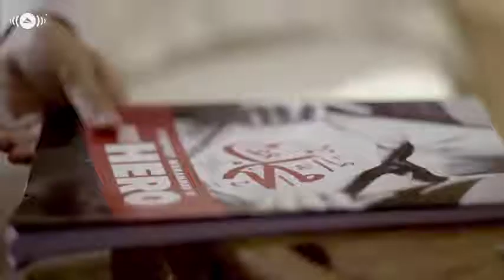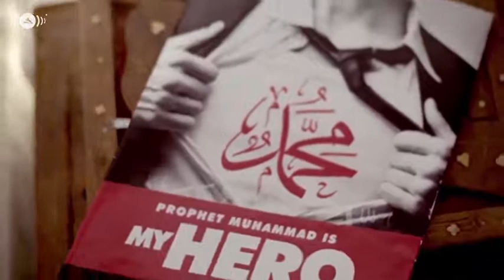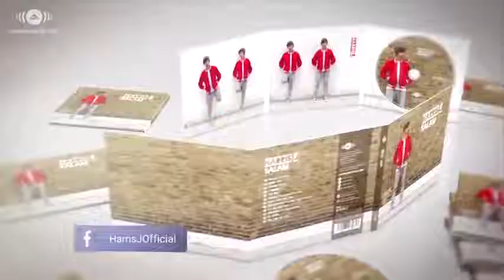Halal Songs "Harris J" ♢ My Hero ♢ 'Official Music'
Please

Harris J
Halal songs
Halal rap music
Islamic songs
Islamic music